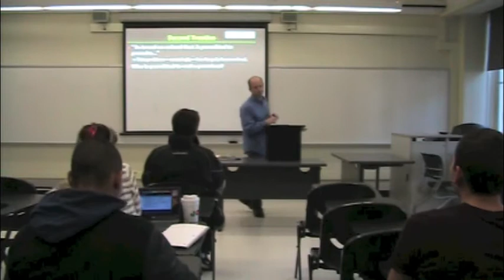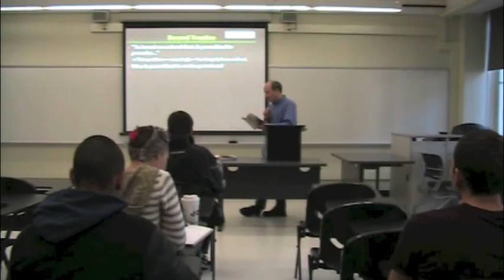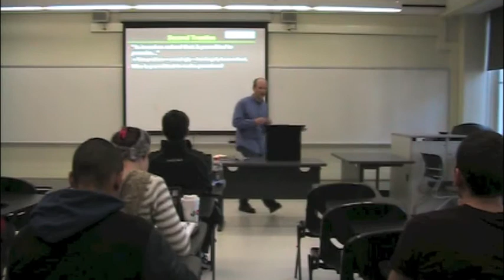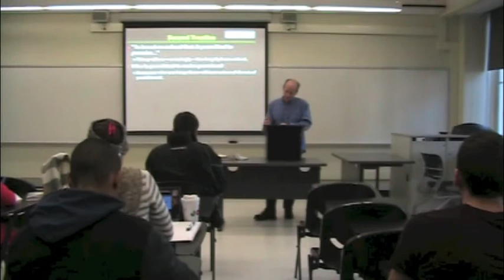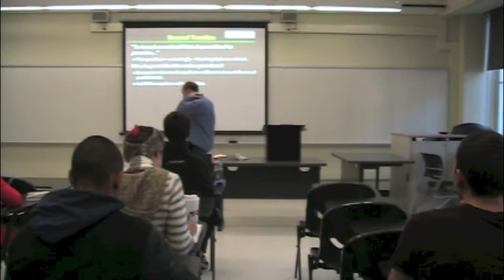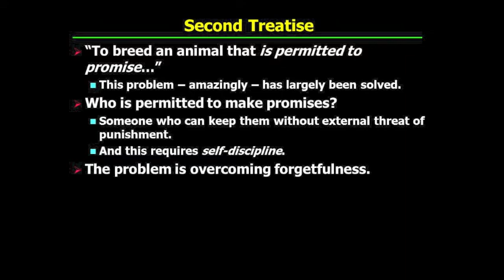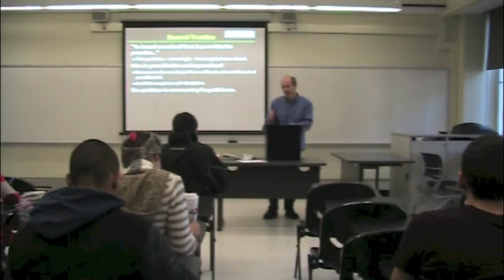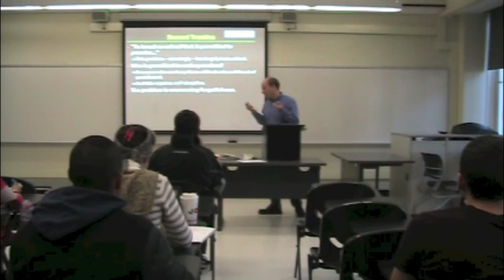PHI321_Mandle_37_Part1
Nietzsche: Second Treatise